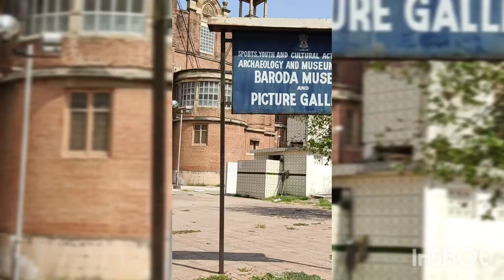Educational Tour || Laxmi Vilas Palace || Kamati baug || Vadodara